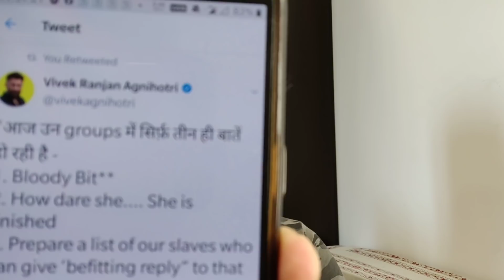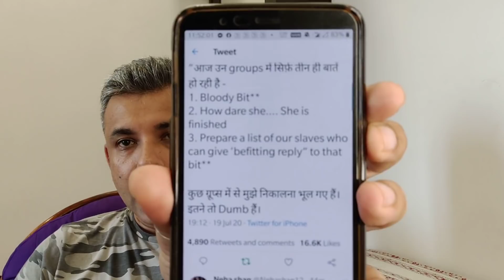Bollywood Lobby Now Targeting Kangana Ranaut l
Kangana has exposed most of the Bollywood Stars in a recent TV interview now these stars are scared and their PR machinery is working hard to repair the loss.